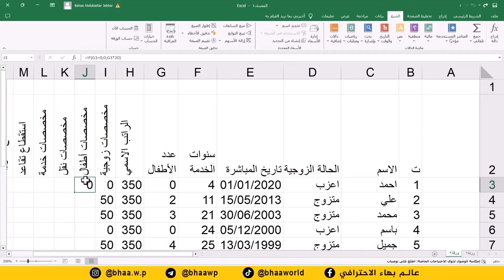حساب المخصصات الزوجية والأطفال باستخدام برنامج اكسل Excel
جديد كورسات المنصة😍

تصلح لـ المدرسين  - الطلاب - الموظفين -  أصحاب المكتبات -  وعامة الناس ) مع تخفيض 90%  ب 5 الاف فقط

ما سيتم شرحه في هذه الكورس👇
✅أنواع البيانات - الفرق بين الدالة والمعادلة - طرق ادخال البيانات
✅ طرق إدخال البيانات بشكل عملي
✅ تنسيق الخلايا وإنشاء الجداول
✅إنشاء جدول الدروس الأسبوعي
✅المعادلات
✅تطبيق عملي: إنشاء فاتورة
✅تطبيق عملي: حساب أجور الموظفين
✅الدوال
✅دالة IF
✅التنسيق الشرطي
✅ الفرز والتصفية
✅إنشاء سجل درجات الطلاب للمدرسين
✅إنشاء دفتر حضور وغياب إلكتروني
✅القوائم المنسدلة - تطبيق الحضور والغياب
✅حساب العمر ومدة الخدمة
✅تطبيق عملي: حساب الرواتب
✅حساب الأقساط الشهرية
✅التصدير والطباعة

أجور الاشتراك: 5 الاف  (هذا العرض لفترة محدودة)

طرق الدفع
ارسال ماستر كارد 5 الاف